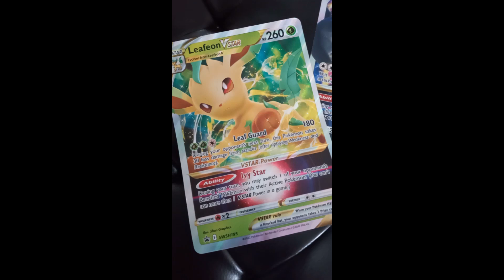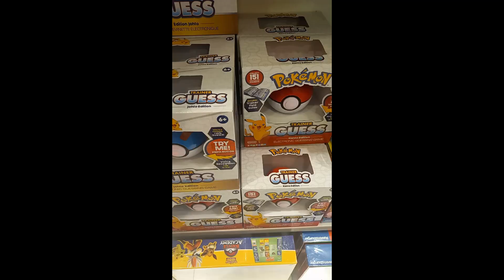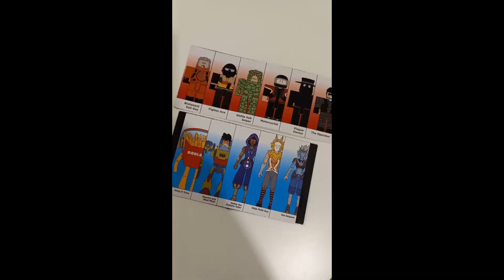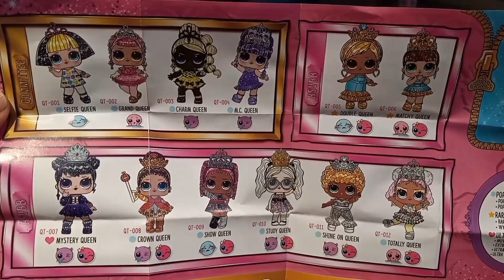kids toys compilation